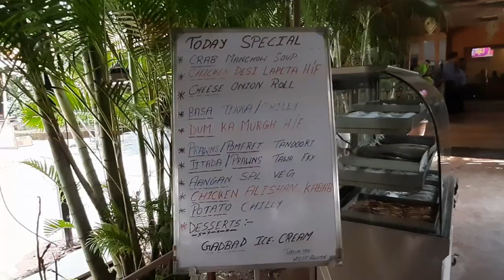Such A Big Restaurant | Aangan Restaurant | Lawn Sitting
Had a lip smacking lunch at 'Aangan Family Restaurant and Bar'. Do visit to enjoy lawn sitting dining experience.

Address:
Near Cidco Garden, Adai Circle, Matheran Road, Pali Devad , New Panvel , Navi Mumbai., Navi Mumbai, Maharashtra 410206